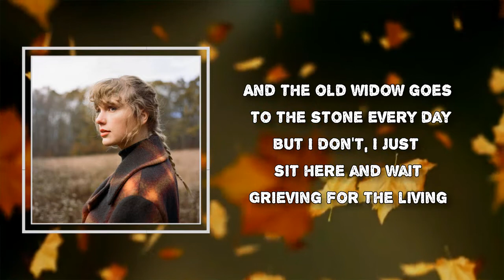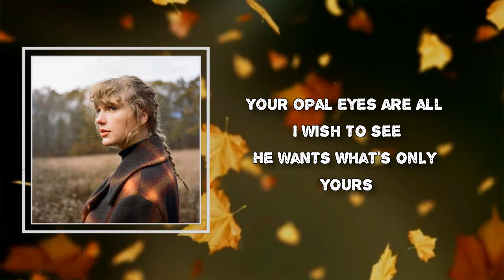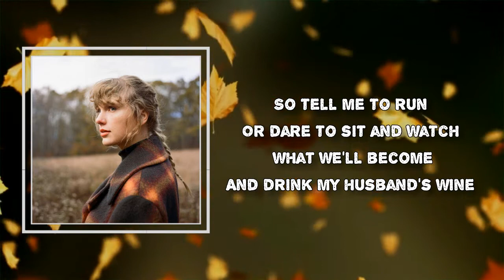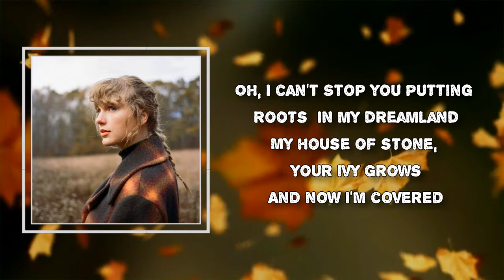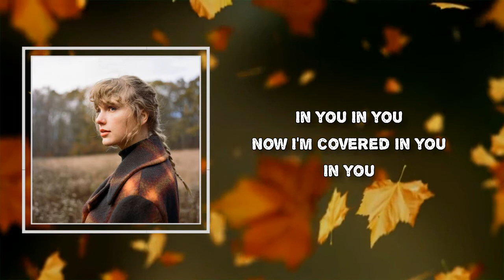Taylor Swift - ivy (Lyrics)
Album: evermore

ivy Lyrics:
How's one to know?
I'd meet you where the spirit meets the bones
In a faith forgotten land
In from the snow
Your touch brought forth an incandescent glow
Tarnished but so grand

And the old widow goes to the stone every day
But I don't, I just sit here and wait
Grieving for the living

Oh, goddamn
My pain fits in the palm of your freezing hand
Taking mine, but it's been promised to another
Oh, I can't
Stop you putting roots in my dreamland
My house of stone, your ivy grows
And now I'm covered in you

I wish to know
The fatal flaw that makes you long to be
Magnificently cursed
He's in the room
Your opal eyes are all I wish to see
He wants what's only yours

Oh, goddamn
Oh, I can't
And now I'm covered

Clover blooms in the fields
Spring breaks loose, the time is near
What would he do if he found us out?
Crescent moon, coast is clear
Spring breaks loose, but so does fear
He's gonna burn this house to the ground

I'd live and die for moments that we stole
On begged and borrowed time
So tell me to run
Or dare to sit and watch what we'll become
And drink my husband's wine

Oh, goddamn
Oh, I can't
And I'm covered in you

So yeah, it's a fire
It's a goddamn blaze in the dark
And you started it
You started it
So yeah, it's a war
It's the goddamn fight of my life
You started it

In you
In you
Now I'm covered in you
In you